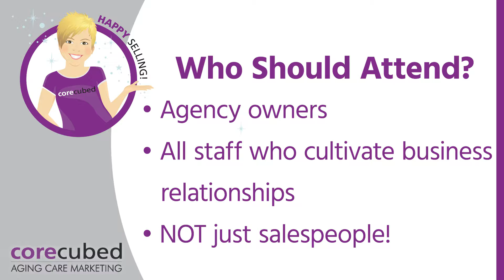Champion Sales Chat Series with Shelle Womble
What if you could learn from a home care sales champion with a track record of more than 25 years of industry experience and receive interactive coaching and training, together with a small team of non-competing peers – without ever leaving the office? Now you can! Learn about corecubed's Sales Chat Series and how our Sales Champion, Shelle Womble, can help you improve your home care sales techniques and strategies.